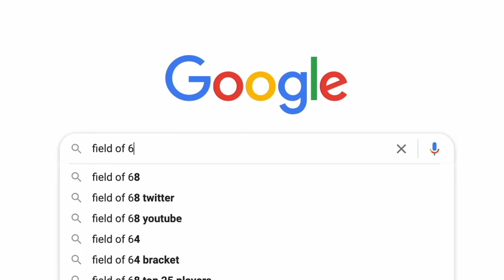John Fanta, Rob Dauster, Terrence Oglesby preview 2022-23 Big East basketball! | DTF Podcast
Rob Dauster, John Fanta and Terrence Oglesby break down the Big East conference. Who are the favorites? Who are the sleepers? And who should be the Player of the Year?

THE FIELD OF 68 IS POWERED BY BET RIVERS: BetRivers.com